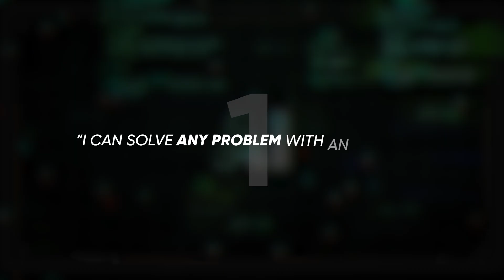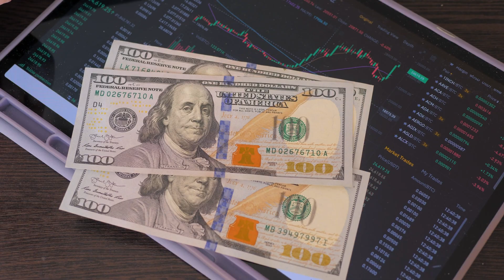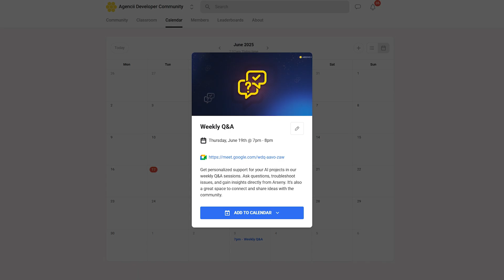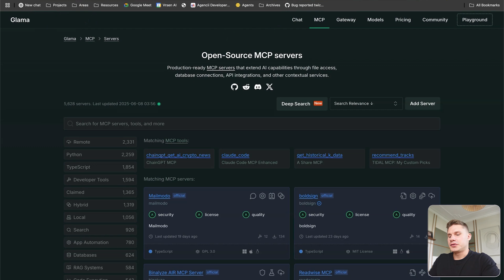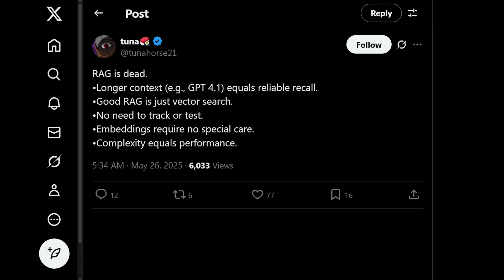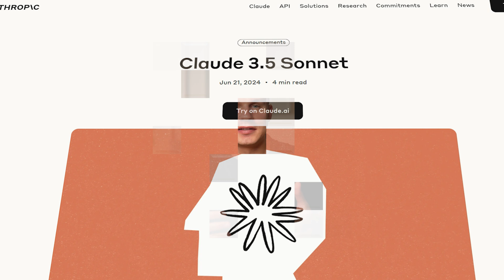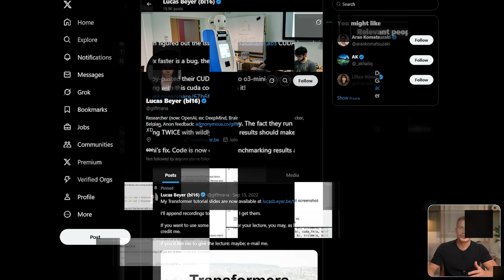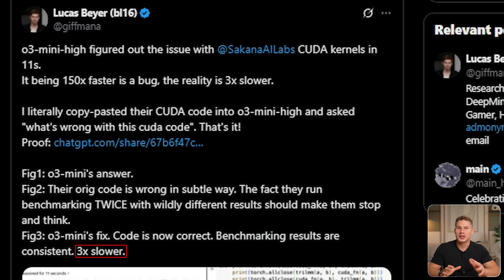10 AI Agent Myths Wasting Your Time and Money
💼 If you're a BUSINESS OWNER constantly babysitting a team of 7+, we can slice $4-6k off your monthly payroll within 90 days. Let the agents do the busywork, scale effortlessly and finally spend your time on what you actually love doing. Check it out

👨‍💻 If you're a DEVELOPER and want to build your own powerful AI agent team, join our FREE Skool community

00:00 - Intro
00:18 - Myth 1
03:37 - Myth 2
05:10 - Myth 3
06:41 - Myth 4
07:52 - Myth 5
08:49 - Myth 6
10:20 - Myth 7
11:26 - Myth 8
12:41 - Myth 9
14:35 - Myth 10

About: Are AI myths holding you back? Discover 10 costly misconceptions about AI agents, automation, and systems that could be quietly draining your time and budget. Drawing from hands-on experience with 50+ businesses, this video shares actionable insights to supercharge your efficiency, dodge hidden pitfalls, and strategically scale your AI initiatives.